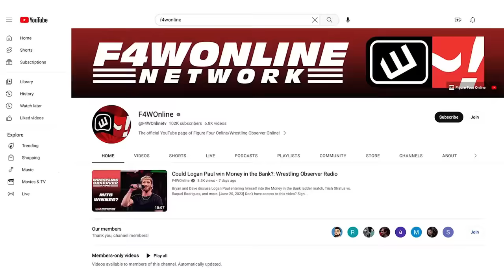WWE is doing things AEW used to do | WWE Raw report | Wrestling Observer Live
Bryan Alvarez and Mike Sempervive recap this week's Raw, which had the hometown heroes win -- something AEW didn't do in the last week.